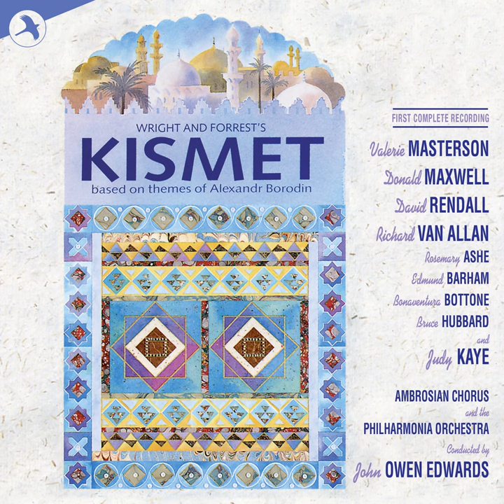Gesticulate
Gesticulate · Donald Maxwell · Judy Kaye · Men · Richard Van Allan

Kismet